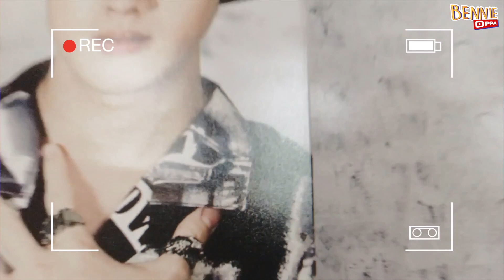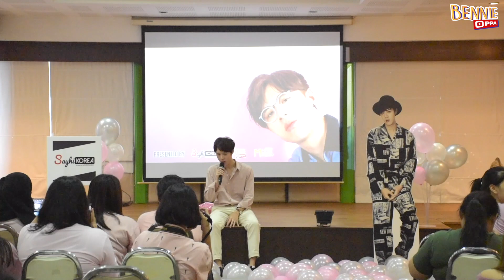Bennie Oppa : 1st Fan meeting & Birthday party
เมื่อวันที่ 17 มิถุนายนที่ผ่านมา ผมมีโอกาสได้มีงานวันเกิดที่ใหญ่ที่สุด เท่าที่เคยมีมา นี่คืองานที่ได้รับความร่วมมือจากช่อง SayHi Korea มาช่วยจัดงานนี้ขึ้น ขอขอบคุณทุกๆคนที่มาร่วมงาน ขอบคุณสต๊าฟทุกคน รวมถึงพี่มาร์คที่มาช่วยดำเนินงาน สร้างสีสันให้ทุกคนสนุก ขอบคุณป๊า กับแม่ ที่ให้กำเนิดมา และ ขอบคุณแฟนๆ พี่ๆ น้องๆทุกคน ที่ทำให้ผมมีแรงสู้ต่อ จากนี้ก็จะพยายามทำให้ดีที่สุด เพื่อรอยยิ้มของทุกคน เลิฟๆ นะ ออส่วน ^^

ถ้าชื่นชอบก็อย่าลืมกด Like & Subscribe กันเยอะๆเพื่อเป็นกำลังใจในการทำคลิปต่อไปด้วยนะครับ ^^

ติดต่อให้คำแนะนำ / สปอนเซอร์